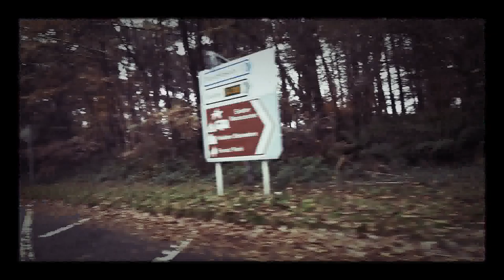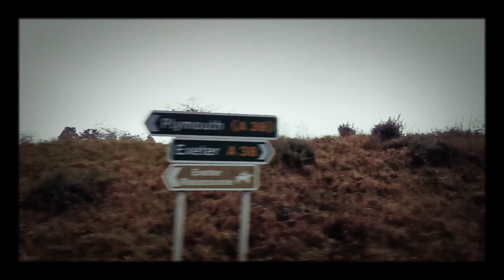Przez błąd człowieka do Bałtyku dostały się ścieki